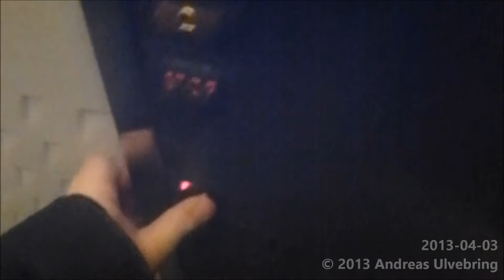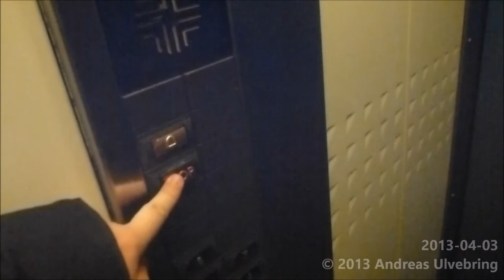KONE Novel Traction elevator @ Kaskenkatu 10, Turkuu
My first KONE Novel elevator without automatic doors. That kind of elevator did never reach sweden...